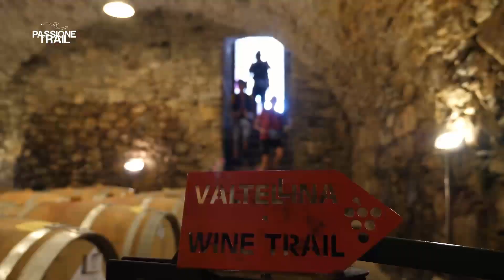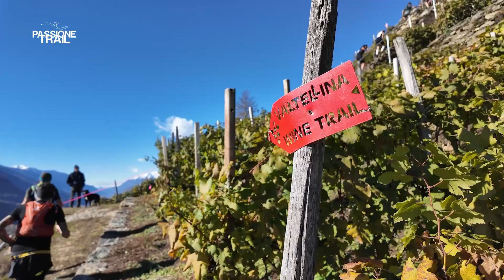PASSIONE TRAIL- Valtellina Wine Trail 2023